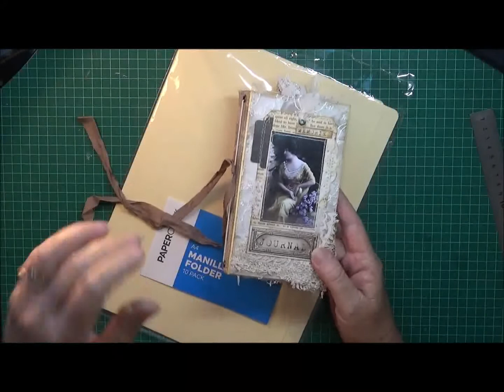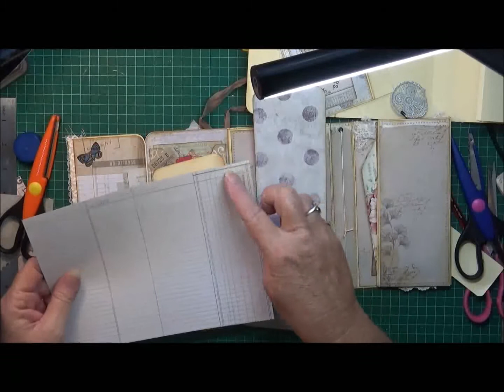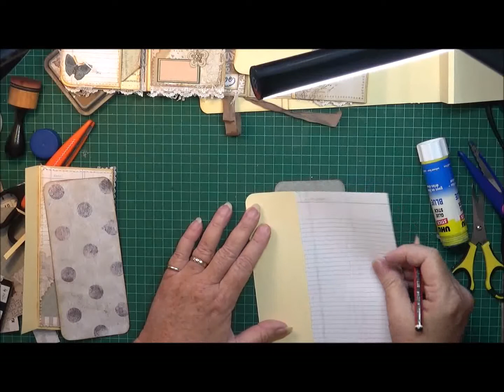HOW TO: Altered File Folder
Create what makes you happy!